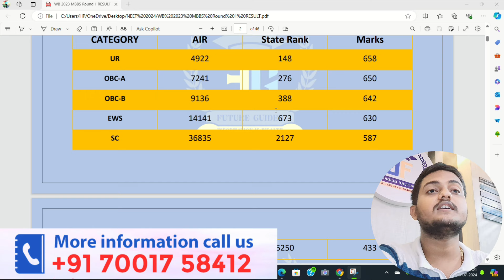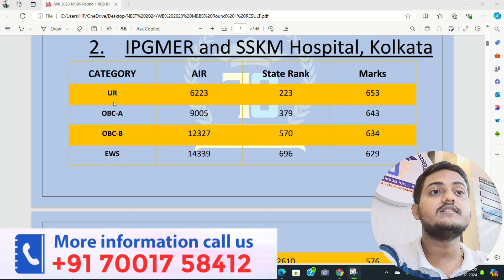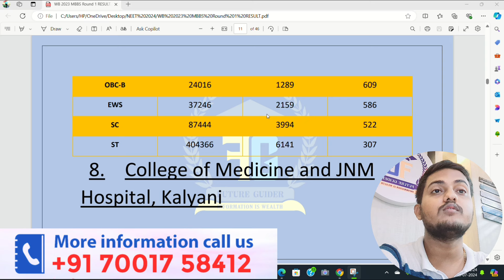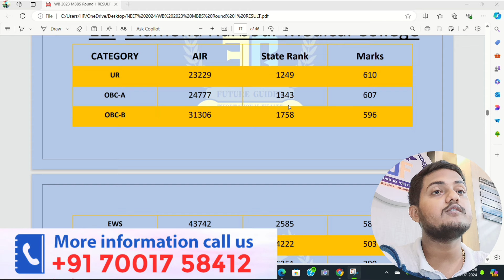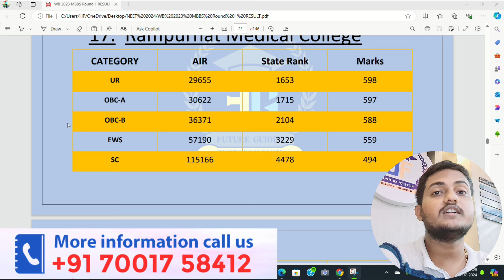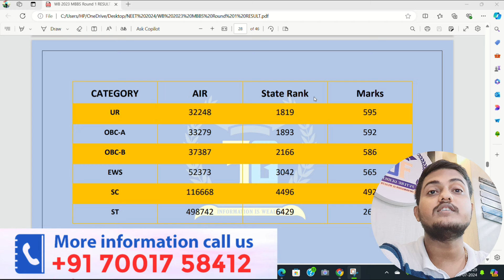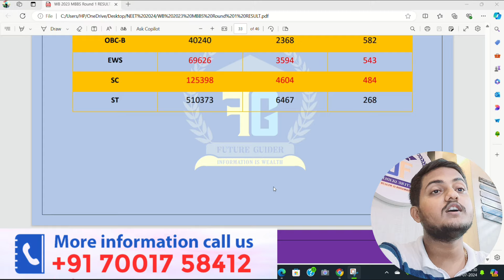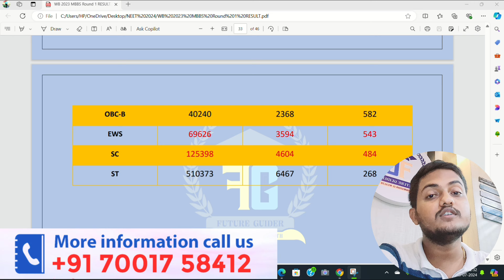Westbengal Govt Colleges Expected Cutoff 2024 || Future Guider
Admission in Top Medical College of India & Abroad for MBBS! 🏃🏼‍♂️🏃🏼‍♀️
FREE Counselling, Apply NOW!

👉 100% admission support & Guidance
👉 Country Information & Fee Estimation
👉 NMC/WHO Documentation
👉 Invitation Letter & VISA Assistance
👉 FMGE/NEXT Coaching
👉 Local Language Training & Forex Exchange

We will be here for you every step of the way. We will work with you and your family to plan the next step on your educational journey.
You can drop a text here::)